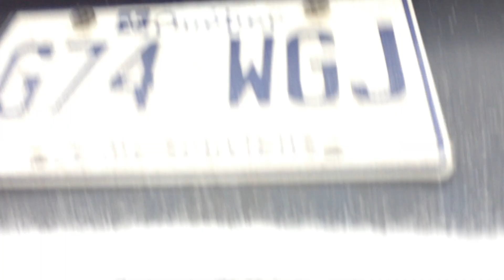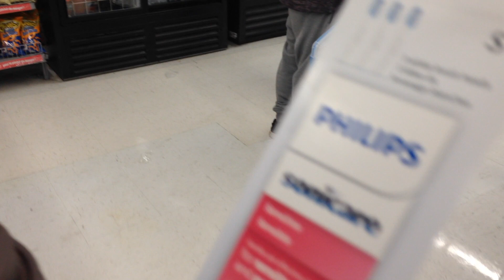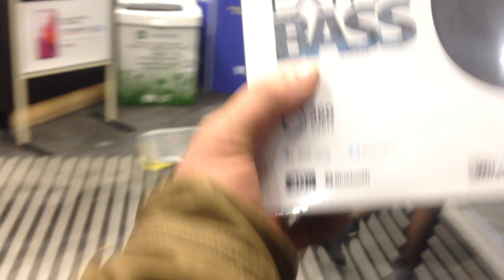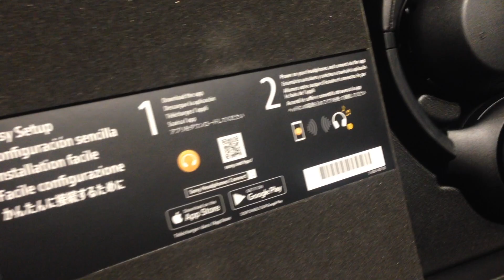EP 02 - UNBOXING MY BRAND NEW SONY XB900n HEADPHONES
EPISODE 02

Welcome to our second episode.  Always jammed pack with 6 minutes of fun as possible!!   I was shopping with the woman for some brand new headphones.  My old ones were broken and wayyyy over due!!